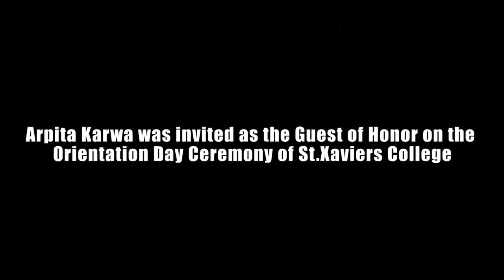AskArpita: How my life changed after qualifying UGC NET?